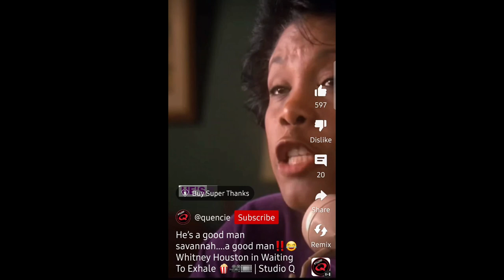Kult of Personality: Why did your Narcissist Go To Couple's Counseling?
The Wireless Woman is unplugged, unbothered and unleashed... so expect the unexpected.